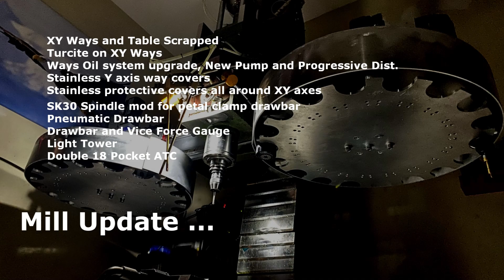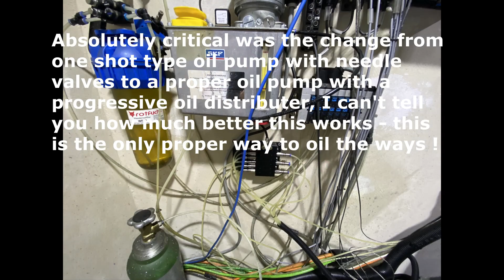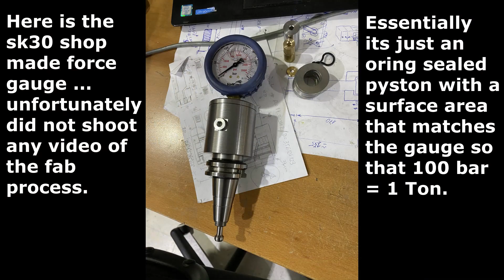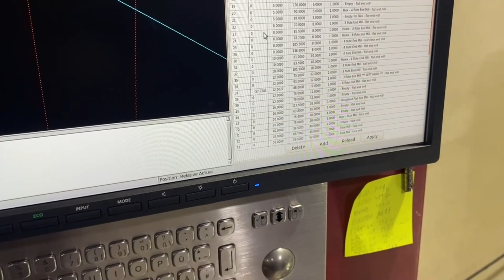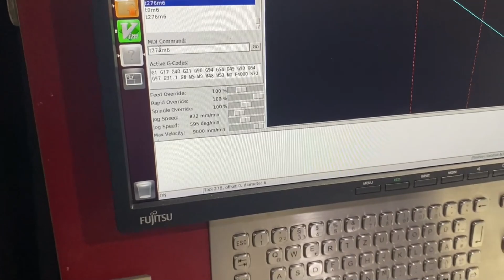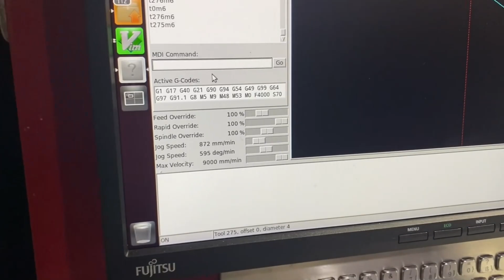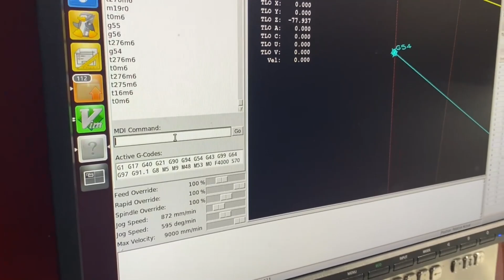2021 02 Mill Update ATC (RF45)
Been longer than a year since my last video this short video will summarize most changes in the last year and a half or so.

XY Ways and Table Scrapped
Turcite on XY Ways
Ways Oil system upgrade, New Pump and Progressive Dist.
Stainless Y axis way covers
Stainless protective covers all around XY axes

SK30 Spindle mod for petal clamp drawbar
Pneumatic Drawbar
Drawbar and Vice Force Gauge
Light Tower
Double 18 Pocket ATC